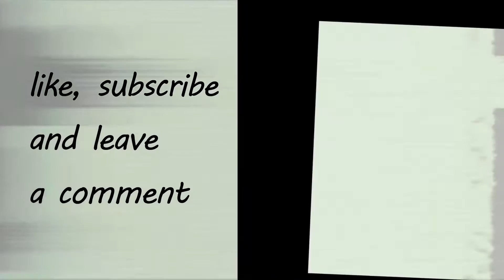N54 walnut blasting is it worth it? - catching up with Malaysian rally champion - part 1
Performing walnut blasting on my car. Checkout after 160,000km mileage how bad it gets.